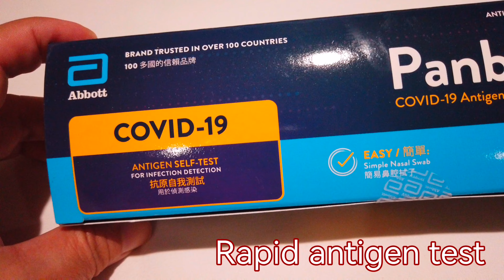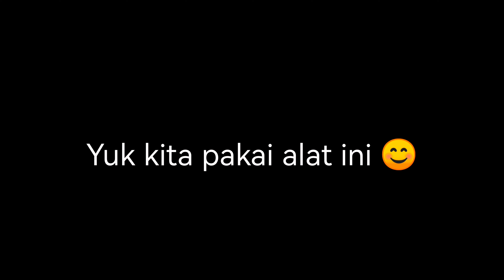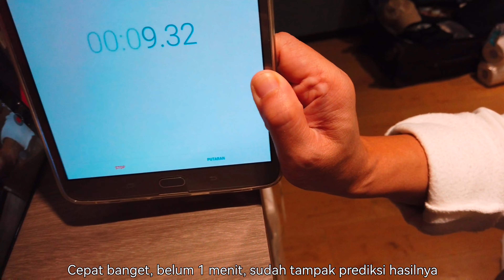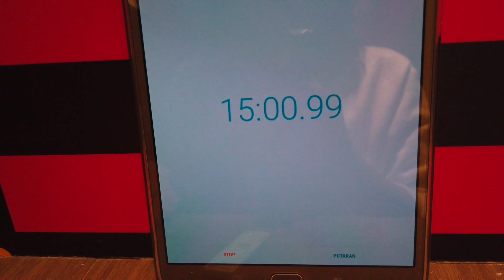Rapid antigen test dengan Panbio (Abbot)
Cara pakai alat tes antigen rapid merk Panbio produksi Abbot Jerman.
Mudah2an bisa membantu temen2 yang belum pernah pakai alat ini, cepat banget hasilnya.